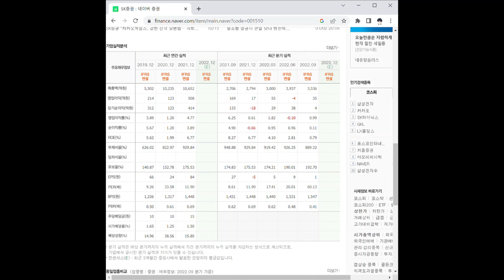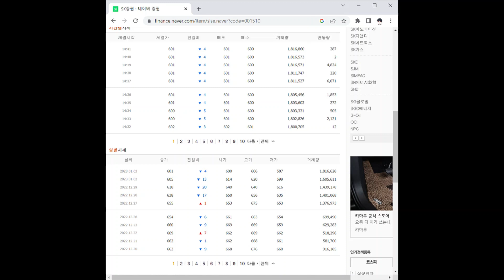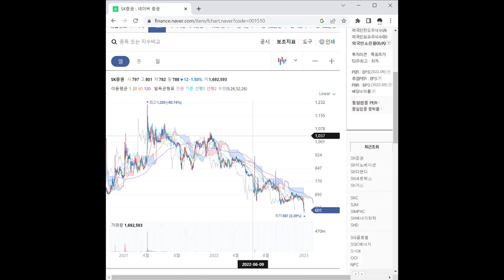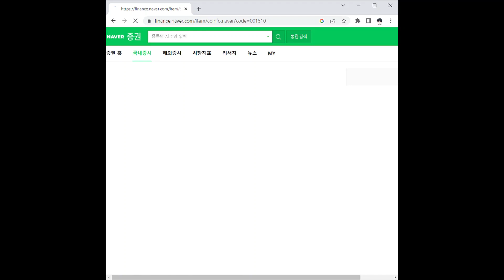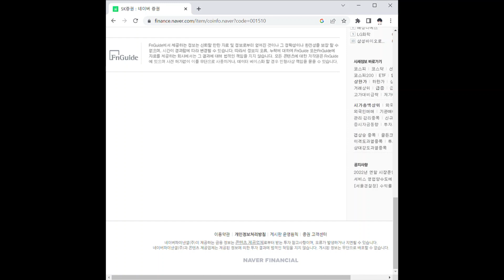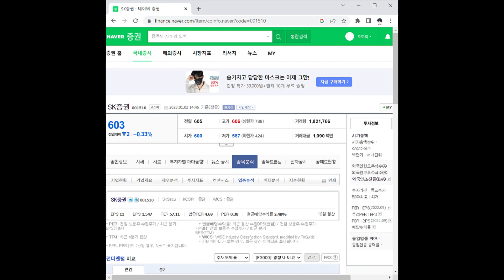SK증권 주가 전망 및 차트 분석